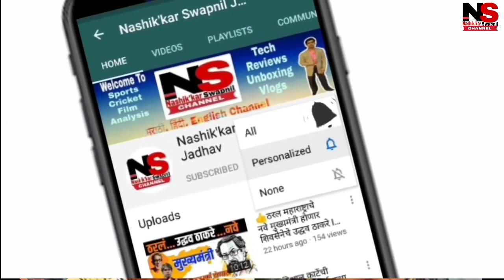🔴रावण की पत्नी मंदोदरी को क्यों करना पड़ा था वि‍भीषण से विवाह? विभीषण की पत्नी क्यों बनी थी मंदोदरी?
Follow Us on HELO APP LINK- [Swapnil Gokul Jadhav page for more viral content!]

TITLE- क्या रामायण मे महाराणी मंदोदरी का पूनःविवाह

1)🔥🔥Get Best For YouTube Videos BOYA Omnidirectional Lavalier Microphone for Canon Nikon Sony,for iPhone 5 4S 4\DSLR Camcorder & Audio Recorders
2) Portable Digital Camera Mobile Stand Tripod, Tripod Kit, Monopod
3) HP 64GB Class 10 MicroSD Memory Card (HP-MSDCWAU1-64GB)
4) Nikon Coolpix B500 16MP Point and Shoot Camera with 40x Optical Zoom (Purple) + HDMI Cable + 16 GB SD Card + Carry Case
5) OPPO A7 (Glaze Blue, 3GB RAM, 64GB Storage)
6) JBL C200SI in-Ear Headphones with Mic (Gun Metal)
7) Spiderman By Kidsville Boy's Regular fit T-Shirt
***Please Purchase Thru Given Link Only***